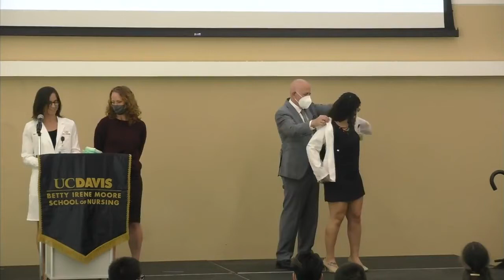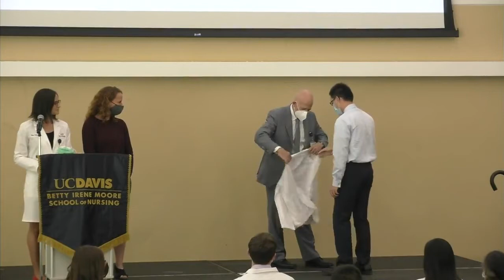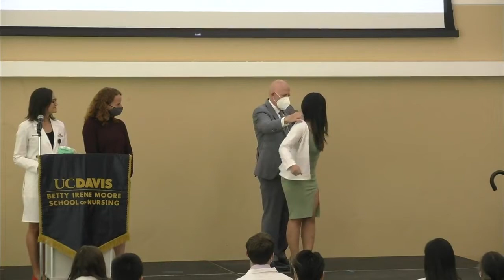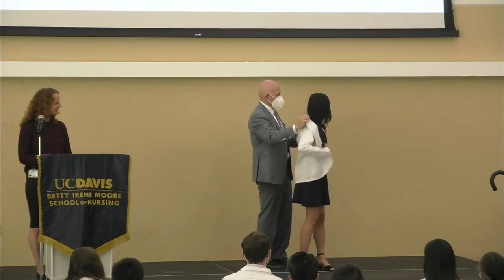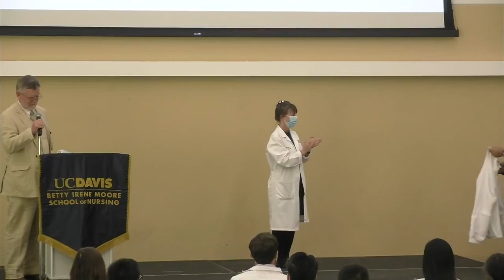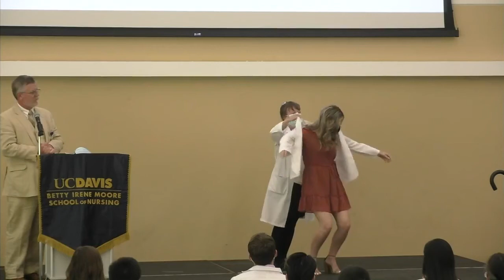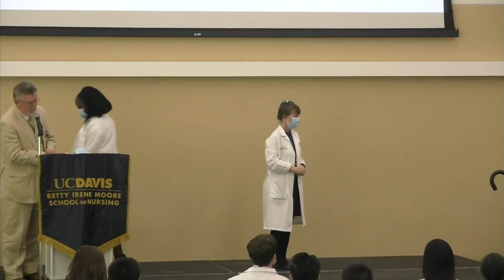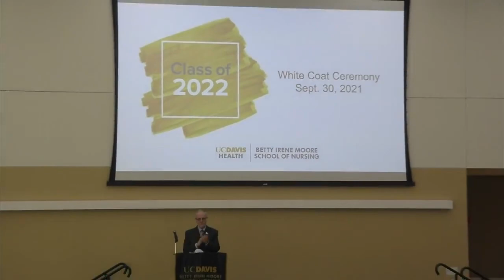UC Davis Health second-year P.A. and N.P. students receive white coats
Watch the second-year physician assistant (P.A.) and family nurse practitioner (FNP) Class of 2022 receive their white coats during this special event that marks their transition from classroom instruction to clinical rotations. This a Facebook Live recording from Sept. 30, 2021. For more information on the degree programs at the Betty Irene Moore School of Nursing at UC Davis,